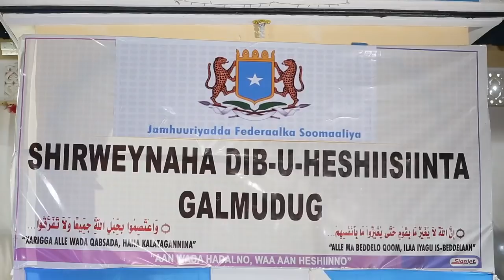Kheyre “Si loo dhiso maamul la wada leeyahay, waa in danta gaarka ah meel la dhigo”